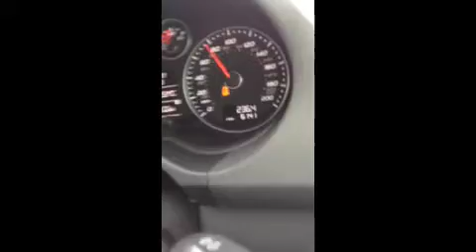RS3 In car video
RS3 with Scorpion Titanium Exhaust System, MRC stage 1 map.